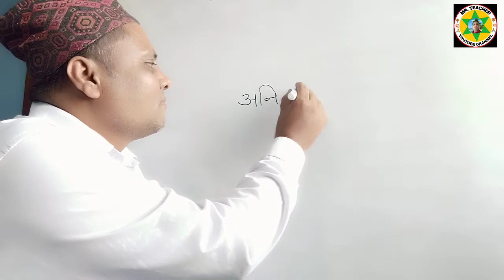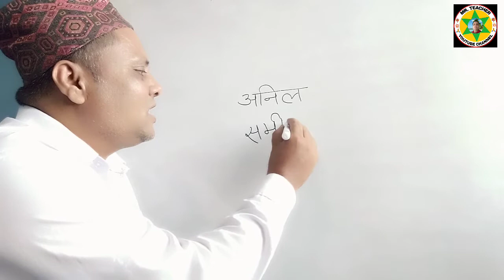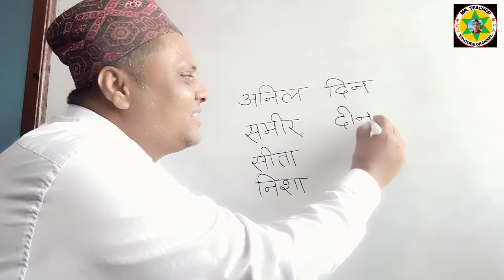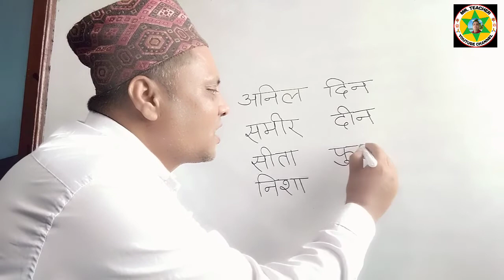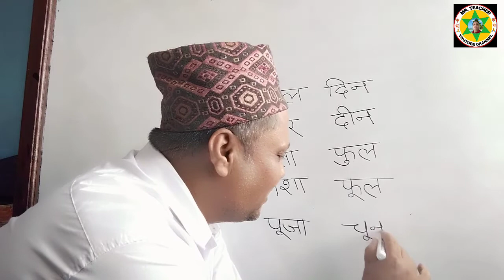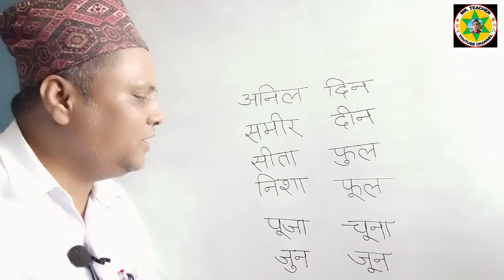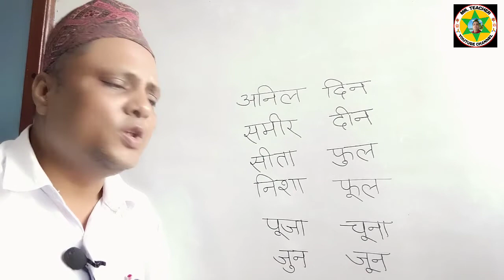उच्चारण गरेर ह्रस्व दीर्घ चिन्ने तरिका || सजिलै ह्रस्व दीर्घ सिकौँ || Mrteacher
स्वागत छ विद्यार्थी भाइ बहिनीहरूलाई हाम्रो Mrteacher YouTube channel मा । यो भिडियोमा उच्चारण गरेर ह्रस्व दीर्घ चिन्ने तरिकासिकाइएको छ। पूरै भिडियो हेरेर आफ्नो प्रतिक्रिया दिनुहोला। धन्यवाद

Nepali Byakaran Anya Video Ka Linkharu